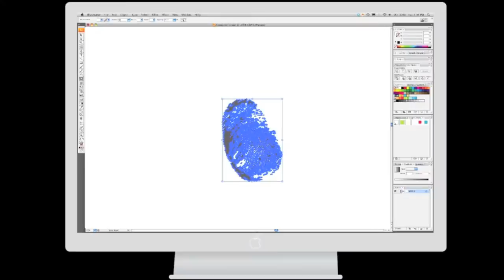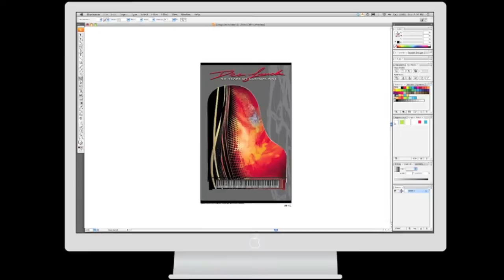TAOD Piano Project - Expanded Video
Using his own special painting technique, Dean Loucks of The Art of Design (TAOD) shows the process used on this custom painted Sauter piano that will be displayed at the New York Art Show 2010.  Look us up at deanloucksart.com and taod1.com!